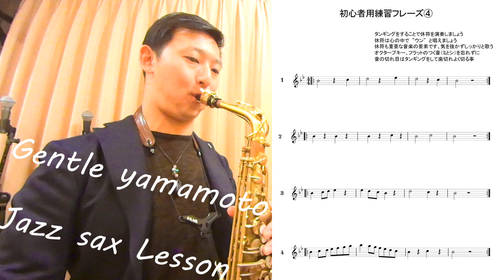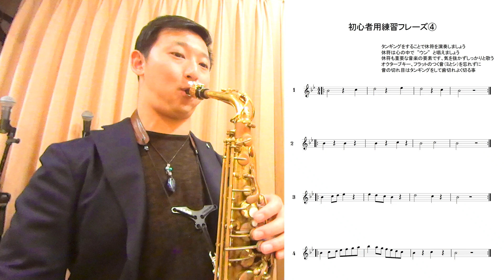楽譜を読むコツ【基礎練習徹底強化④】サックスの発音を安定させるには？！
譜面のダウンロードはこちらから▽▼

バタバタにさよなら！！「ド⇔シ」編その１【目指せ華麗なフィンガリング！サックスレッスン】

【サックスの話】普段のサックスの練習をどうするか、その方法についての話【サックスレッスン】